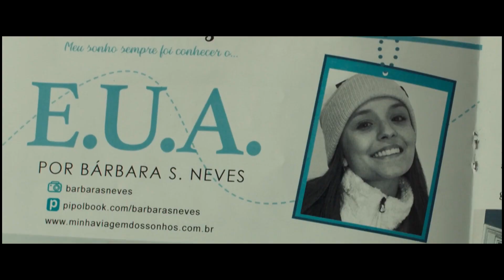Vits-ing the Movies: "Diários de intercâmbio (The Secret Diary of an Exchange Student)" (Review)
My parents want to adopt a Latina!